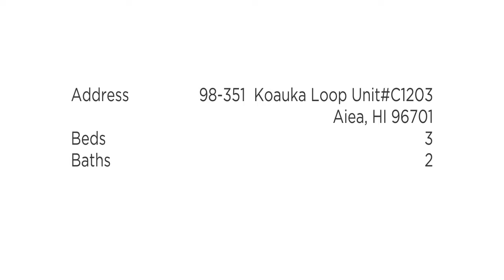For Sale 3 bed 2 bath 2 parking $570,000fs The Park at Pearlridge Aiea, HI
This is what you have been waiting for. A spacious 1,175 sq. ft. 3-bedroom 2-bath condo in a pet-friendly building. This corner unit is on the cool side overlooking the park and tennis courts. The Park at Pearlridge is conveniently located near the Pearlridge Shopping Center, Pali Momi Hospital, Aloha Stadium, Downtown Honolulu, the Honolulu Airport, and is just a short distance to bus routes and freeway access. The complex features plenty of guest parking, large grassy areas, a swimming pool, hot tub, recreation party room, BBQ grills, picnic areas, tennis court, and even a driving range. The building is a secured entry building with security patrol, resident manager, and has fire sprinklers. Don't miss it!

Land Tenure: FS - Fee Simple
98-351 Koauka Loop Unit#C1203
Aiea, HI 96701
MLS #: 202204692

Russ Trinidad (R)
Pacific Realty Ventures LLC